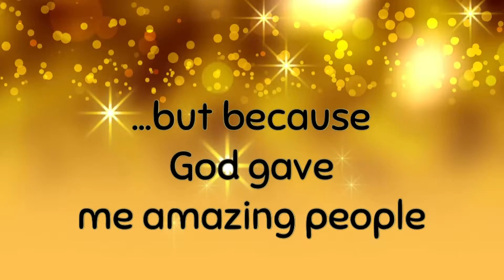From a Grateful Heart || Appreciation to my amazing Family and Friends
Hey 👋 fam! From a grateful heart ❤️ this is me Lizzy Pereowei in this video; thanking all my family, friends, subscribers and supporters for making this year an amazing one for me. Despite the ups and downs that came with this year; in-spite of the challenges, difficulties that presented themselves as the mainstay of this year due to the COVID-19, we were able to scale through. Now, there’s a countdown to the new year and we are hoping that 2021 will be better, brighter and greater still. Wishing you all a blessed and splendid new year! Thanks again for your support!

Part Music in this video is credited to the following in no particular order:

Musician: Philip E Morris